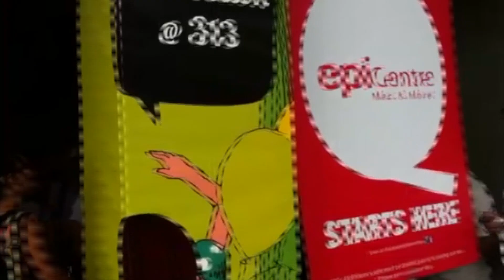iPhone 6 launch at EpiCentre, 313@somerset, Sep 19, 2014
Long queues continued at the EpiCentre outlet at 313@somerset an hour after sales started on Sep 19 on the day of the release of Apple's iPhone 6 and iPhone 6 Plus smartphones.